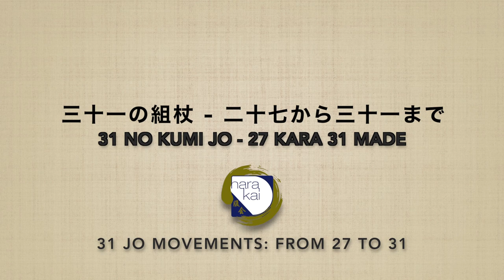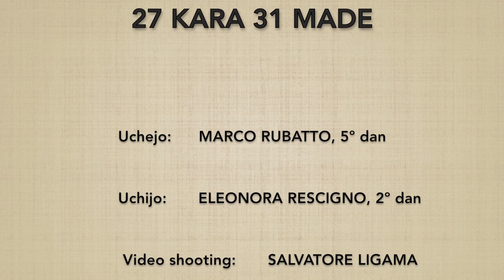31 no kumijo (27→31) - Marco Rubatto